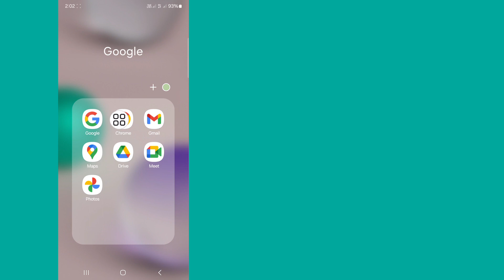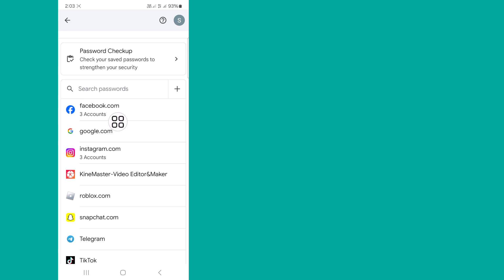How to See Your Telegram Password If You Forgot It (2024) || Telegram Password Forget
This Video I Will Show You How to See Your Telegram Password If You Forgot It (2024) | Will Show You The Easiest Process To Telegram Password Forget

So Keep Watching The Full Video Without Skipped To Learn 2 How to See Your Telegram Password If You Forgot It (2024)